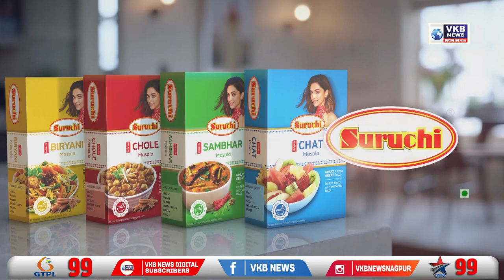महिला एवं बाल शोषण निवारण प्रकोष्ठ की स्थापना | VKBNews